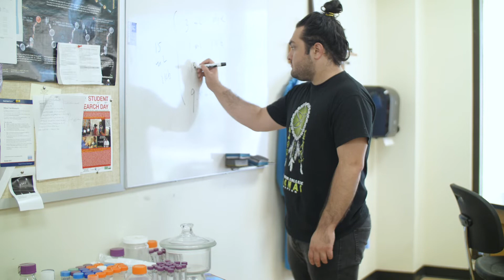Danial Nasr Azadani